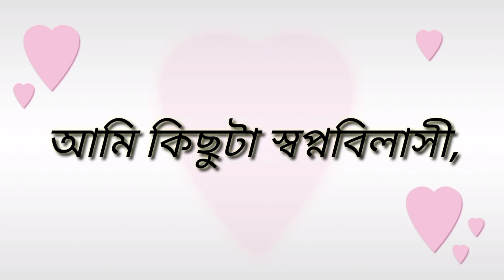হাজার ও মানুষের মনের কথা